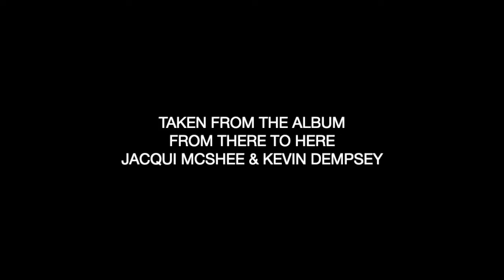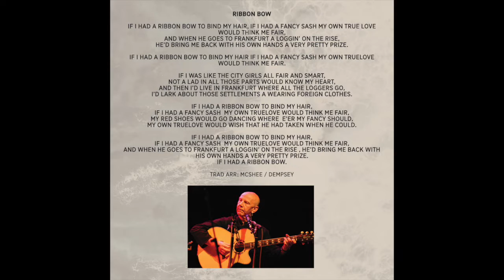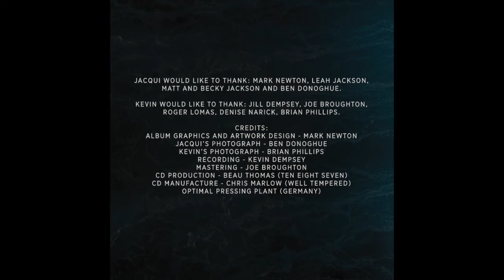Ribbon Bow - Jacqui McShee & Kevin Dempsey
Taken from the Album - From There to Here By Jacqui McShee & Kevin Dempsey.

Copyright Mcdem Records 2020.